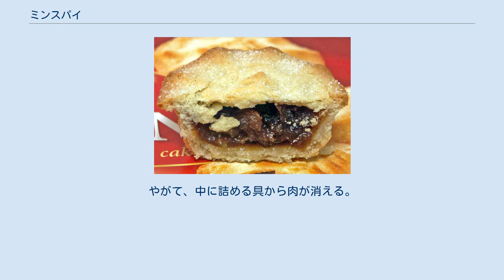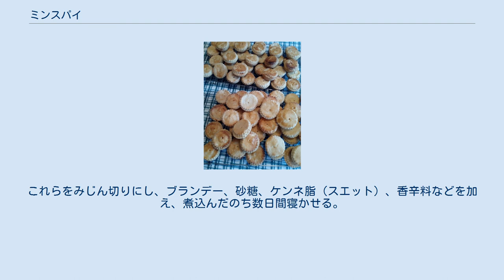ミンスパイ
ミンスパイ ミンスパイ (英: mince pie) は、ドライフルーツから作った「ミンスミート」を詰めたパイである。
 クリスマスに食べる菓子として知られ、径数センチの独特の形で作られることが多い。
ミンスミート (mincemeat) とは元来は、ミンス（みじん切り）にした肉、つまりひき肉のことで、ミンチの語源でもある。
しかししだいに、ドライフルーツを主体としたものに変化した。
 東方の三博士がイエス・キリストの誕生を祝うために捧げた没薬が、ミンスパイの起源と言われる。
かつては果実や肉に香辛料と甘みを加えたものをパイ生地やビスケット生地で包んでゆりかごをかたどり、上面部に切り口を入れてイエスを表す小さな像を入れて焼き上げていた。
この工程には、ゆりかごの中に神の子を置き、その誕生を祝っていた意味合いがあった。
 イギリスの庶民にとってのミンスパイの原型はフルーメンティーというシンプルな小麦のポリッジだった。
特別な日には砂糖、ワイン、香辛料、卵、ドライフルーツ、肉の細切れなど、普段入れられない食材を入れご馳走に仕立てた。
この特別なポリッジが進化して、パイに入れたものがミンスパイとなった。
このポリッジは、クリスマスプディングやクリスマスケーキの源流ともなっている。
 清教徒革命の際には偶像崇拝にあたるとしてミンスパイの製造が禁止されるが、間もなく禁止令は解ける。
やがて、中に詰める具から肉が消える。
また、イギリスが世界各地に植民地を持っていた時代になると、各地から様々な果実やナッツがイギリスに入り、ミンスパイの具として使用されるようになった。
 現在は、リンゴ、ブドウ（干しぶどう）、レモンなどの柑橘類などが使われる。
これらをみじん切りにし、ブランデー、砂糖、ケンネ脂（スエット）、香辛料などを加え、煮込んだのち数日間寝かせる。